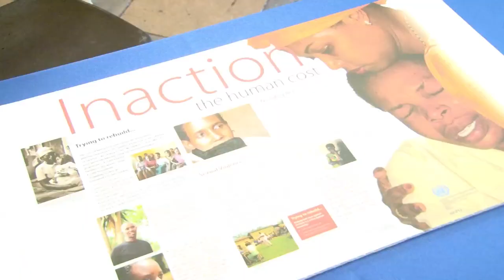18th Commemoration of the Genocide against the Tutsi in Washington DC, Part One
The Rwandan Community in North America and Friends of Rwanda gathered together for the 18th Commemoration of the Genocide against the Tutsi.

April 7th - 8th 2012 - Georgetown University, WASHINGTON DC.